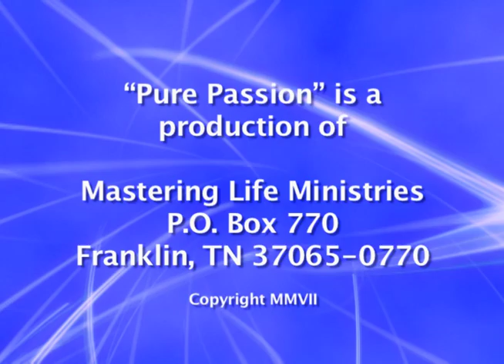Melissa Coffey - Lesbianism, Child Sex Abuse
Melissa Coffey describes her struggle with lesbianism and self-hatred, as well as the healing that God brought into her life and the lives of her clients in ministry.